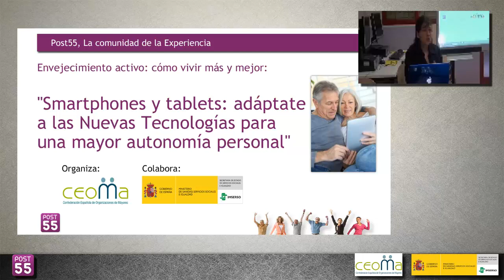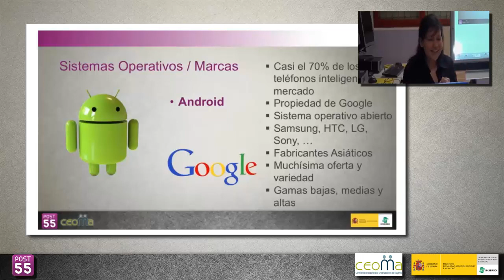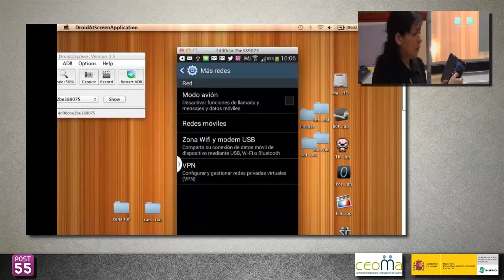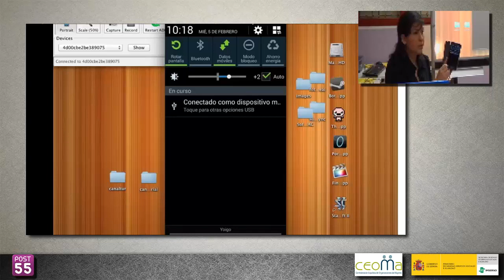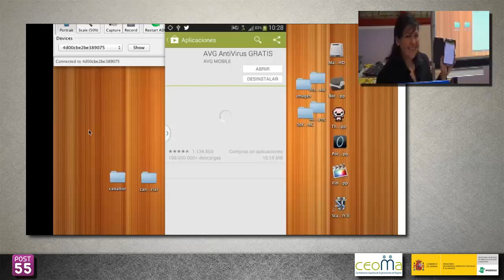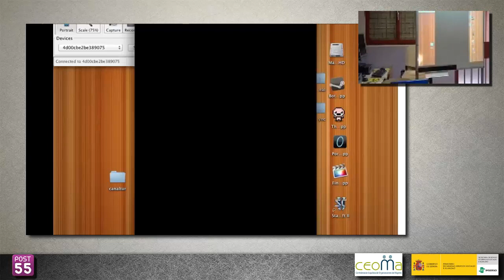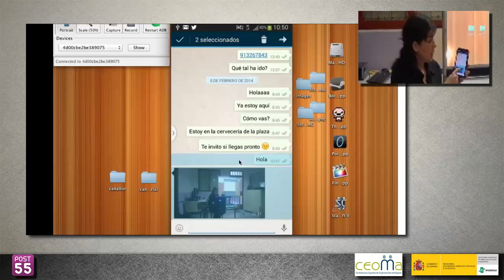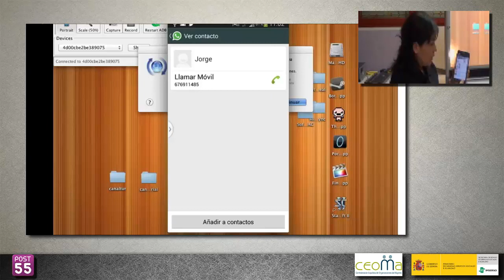Smartphones y tablets: adáptate a las Nuevas Tecnologías para una mayor autonomía personal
Sesión presencial y a la vez retransmitida por Internet organizada por Confederación Española de Organizaciones de Mayores (CEOMA). Dentro de las jornadas "Envejecimiento activo: cómo vivir más y mejor".

Esta sesión fue un acercamiento a todas estas tecnologías que están cambiando nuestra manera de ver el mundo.

De forma práctica vimos cómo utilizar un teléfono moderno y una tableta,e hicimos especial hincapié en aquellos aspectos queresultan más interesantes o provechosos para alguien que no pretenda convertirse en un profesional en la materia, pero que sí tenga el interés y las ganas de aprender a utilizar estos dispositivos.

Entre los contenidos que se habló:

Introducción a los nuevos dispositivos móviles.
Características generales de los teléfonos inteligentes y tabletas.
Sistemas operativos/marcas existentes en el mercado.
Uso y manejo de un teléfono inteligente y una tableta.

Muchas gracias a todos los asistentes online y a los que participaron en el Centro Municipal de Mayores de Alto del Arenal en Madrid desde donde se emitió la sesión.

Participa en más actividades como ésta en Post55.